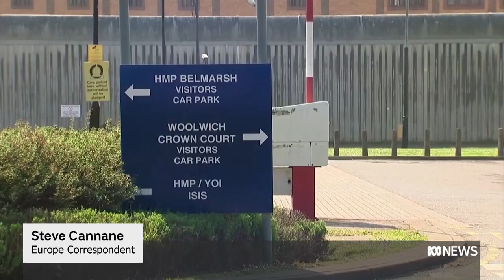High Commissioner Stephen Smith visits Julian Assange in prison | ABC News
Julian Assange has been visited by Australia's top diplomat in the UK, for the first time since the WikiLeaks founder was locked up in a London prision.

High Commissioner Stephen Smith did not reveal details of the meeting, but says the case has dragged on for too long and should be brought to a conclusion.

Mr Assange is fighting extradition to the US where he's wanted on charges including espionage and hacking.